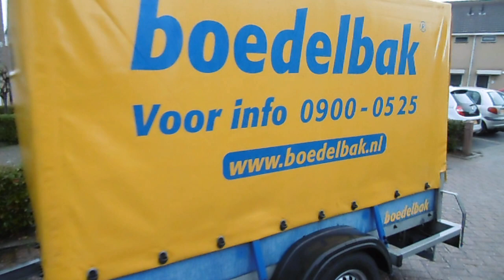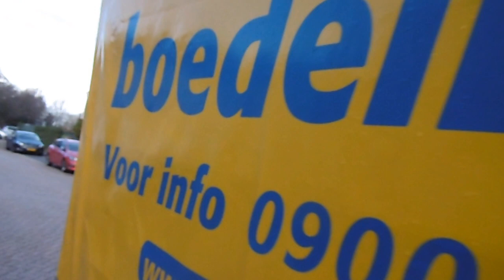Spullen voor Jessica Vlog #379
Wij helpen Jessica met een deel van haar inboedel op te halen wand ja ze heeft een eigen huisje

11 december 2018
zijn wij Gelukkig getrouwd  en helaas kunnen er een paar vloggers niet bij zijn

Wij hebben zelf een deel gevlogt , Mijn moeder  heeft gevlogd  en vloggen met Ellen was ook bij onze receptie

en Harrit van beek is momenteel  druk bezig met een trouw film aan het maken ...

Dieren

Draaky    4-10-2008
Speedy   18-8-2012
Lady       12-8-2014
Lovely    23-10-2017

Afspeellijsten:
✖ VLOGS -
✖ PERSOONLIJK -
✖ TAGS & CHALLENGES -
✖ SHOPLOGS -